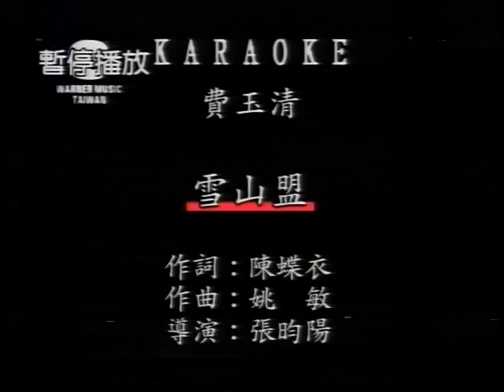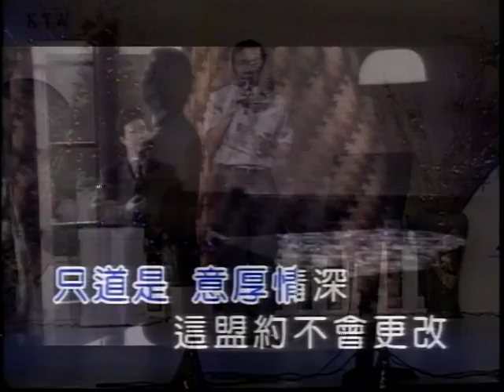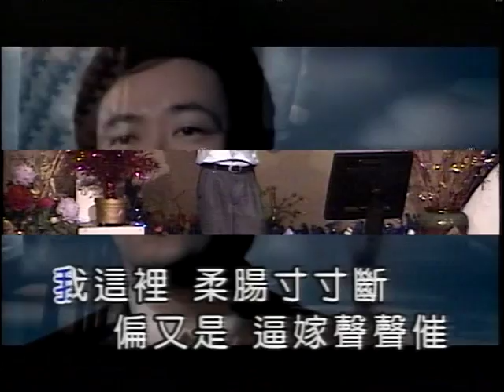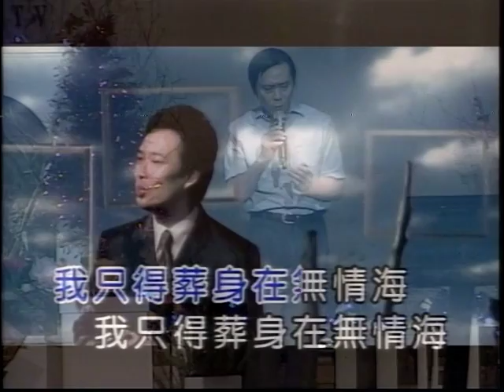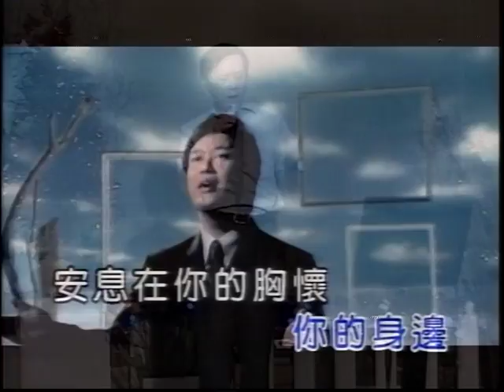張隱-雪山盟.VOB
貝斯特之友張隱-雪山盟